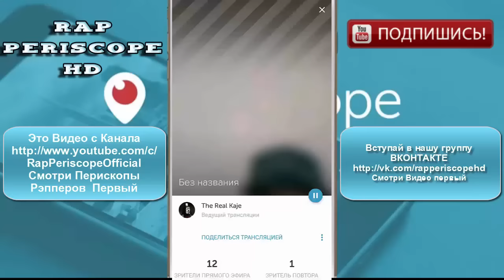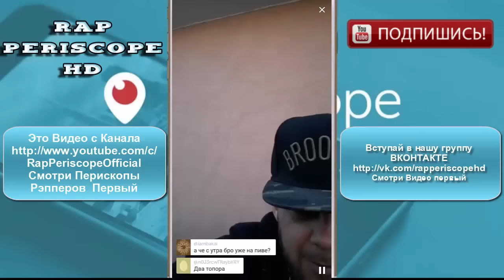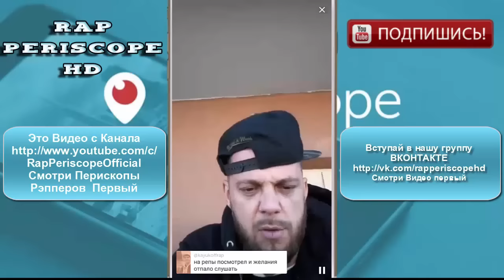Кажэ о Yanix, Жак-Энтони, Rigos, ставки на Oxxxymiron Versus ST (04.06.2016)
Кажэ  Periscope о Яниксе, Жак Энтони, Rigos, ставки на Oxxxymiron Versus ST
-periscope баста
-periscope айза
-periscope Schokk